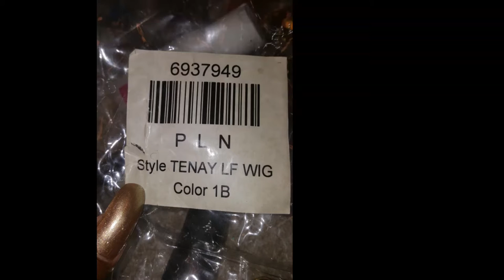Ashro.com "Tenay" Wig Review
Link to Cardena Starr:
Cardena's youtube:
Looking out of reviews for your youtube channelol, checkout elitedealclub.com